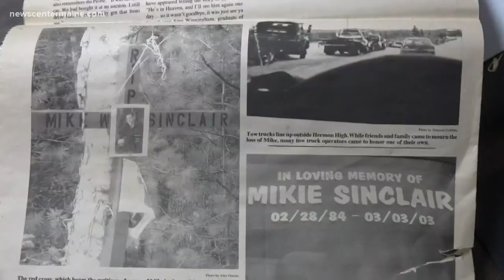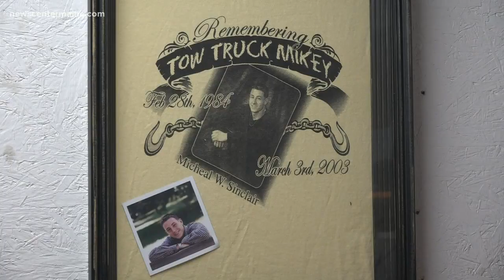Increase in pedestrian deaths